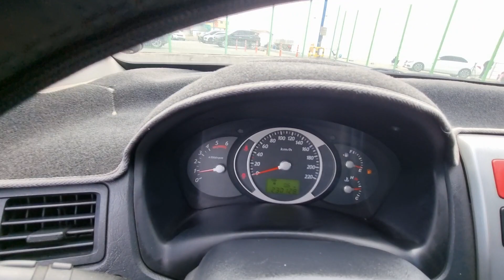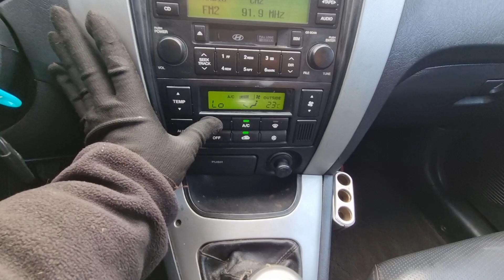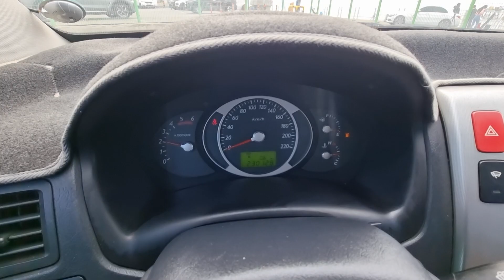TUCSON KMHJN81VP8U825712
Autoleader